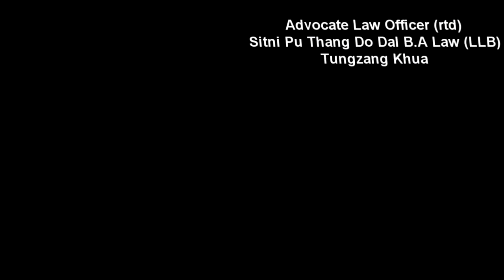Sitni Pu Thang Do Dal B.A (Law) LLB., Advocate Law Officer (retire) tawh holimna